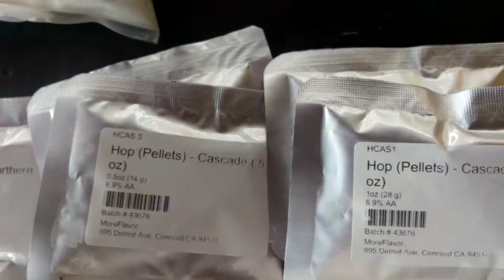Janet Cocoa Brown Ale(1)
Sparging!